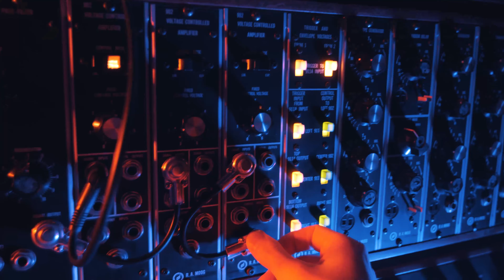moog and drums - CODEBREAKER - Dimitri Fantini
This performance is from my new book The Total Drummer - A Guide to Developing Your Style, Feel, Touch, Groove, and More - published by Hal Leonard. The link to get the book is in my pinned comment!

A FULL transcription of this drum performance is included in the book as well!

Paiste Cymbals-
Paiste PSTX 16" Swiss Hi Hats
Paiste Formula 602 Modern Essentials 18" Crash
Paiste Dark Energy 10" Splash
Paiste Masters 22" Dry Ride
Paiste PSTX 20" Swiss Medium Crash
Paiste PSTX 14" Swiss Flanger Stack
Paiste PSTX 9" Pure Bell (on snare drum)

Gretsch Renown Drums